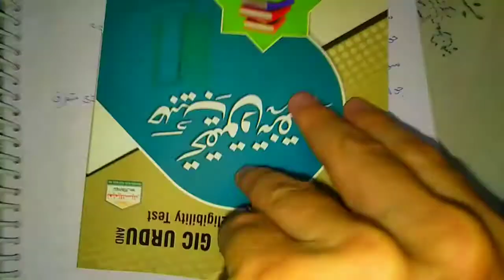Majrooh Sultanpuri important Questions Answers UGC NET JRF URDU | Majrooh Sultanpuri Biography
UGC net jrf Urdu important Questions Answers
Important points Related Nta Net Urdu
Important Questions Answers Related Nta Net Urdu
Majrooh Sultanpuri Biography
Majrooh Sultanpuri important points Related Nta Net Urdu
Majrooh Sultanpuri important Questions Answers